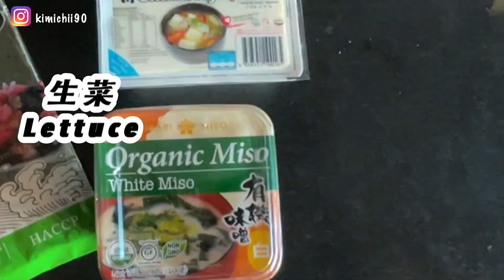Miso Soup 味噌湯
【點閱SUBSCRIBE】
【分享SHARE】

懶得下廚的時候
味噌湯根本就是救命恩人
根本不需要教學影片
隨便拍就隨便剪出來😅
你也可以根據自己的喜愛
隨意添加合適的材料喔
(蟹柳/魚肉片/肉片/老黃瓜等等）

更多的簡單美味食譜
可以去我的Youtube Playlist 【米奇の下廚時光】參考喔

材料列表List of Ingredient
- 味噌Miso paste
- 海苔/紫菜 dried seaweed
- 豆腐 Tofu
- 青蔥/蔥花 Leek/ Spring Onions
- 生菜Lettuce

on the days when you are too lazy to cook
but crave for a comforting soupy dish
Miso soup can never go wrong
this recipe doesn't even need a tutorial
however I made a simple one just for fun
check out the video below.
for more home-style cooking or simple you-can-do-it recipe,

任何疑問或關於這個味噌湯的質詢，可關注留言，希望你喜歡這隻影片
衷心感謝！